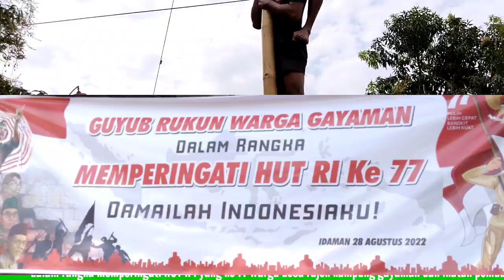Asal usul lomba panjat pinang live desa rajek bersama ikatan pemuda gayaman(IDAMAN)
pada hari minggu tanggal 28/08/2022
warga desa rajek tepat nya yang berlokasi di kampung gayaman desa rajek kecamatan godong kabupaten Grobogan turut mengadakan lomba  panjat pinang bersama ikatan pemuda gayaman (IDAMAN)...dalam rangka HUT R I yang ke 77 semoga vidio ini bisa menjadi.
mutivasi dan evaluasi.. bagi kita.
untuk senantiasa hidup guyup dan rukun antar warga...